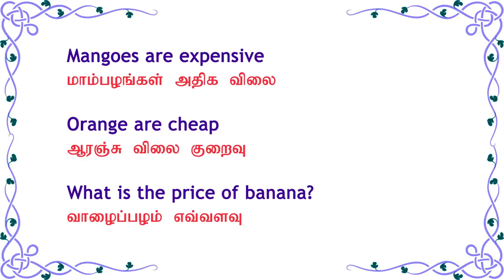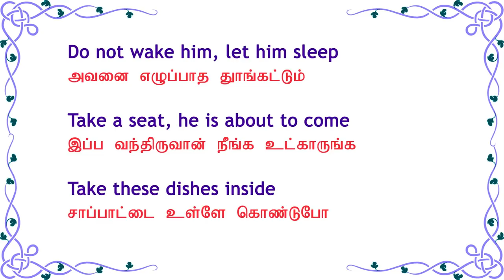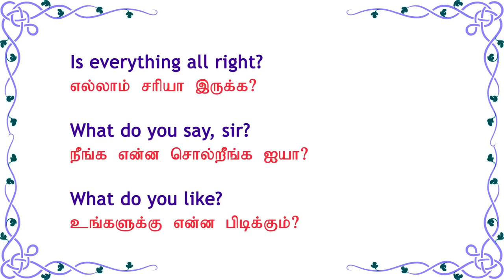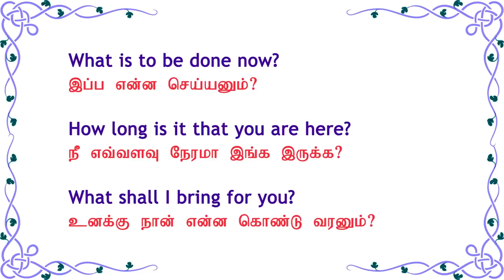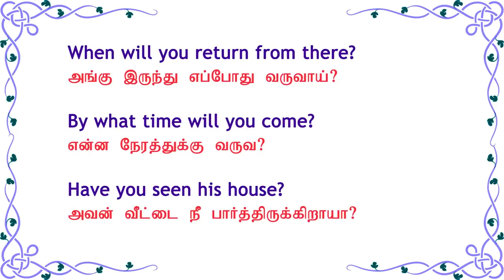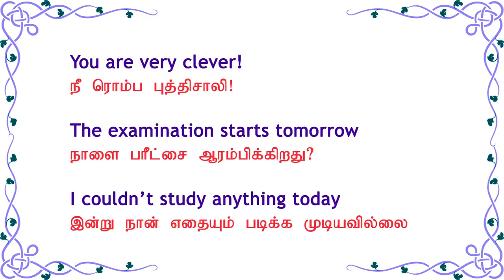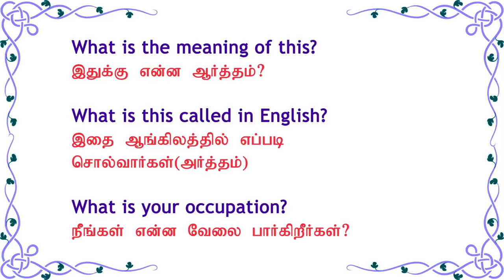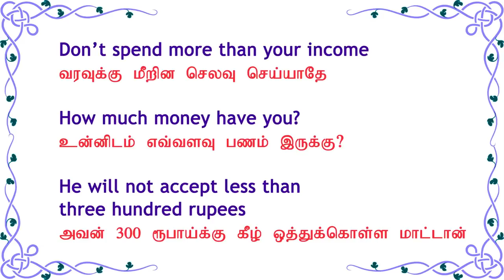100+ English Sentences (04) - Spoken English through Tamil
100+ English sentences for you to learn Spoken English (4th video). This video is the combination of few of my previous videos.